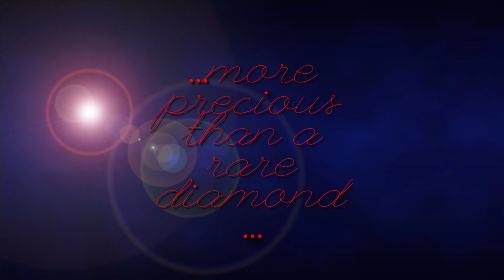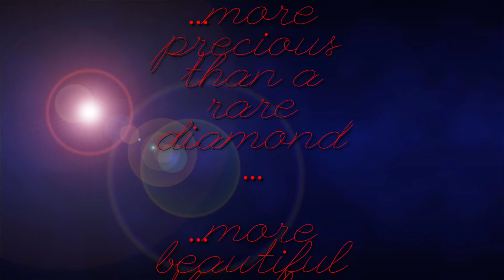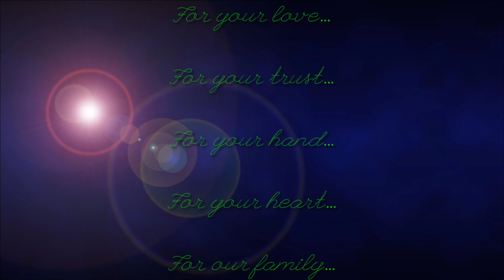For my one and only, Pam, HAPPY ANNIVERSERY!!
It's our 7th anniversary!!